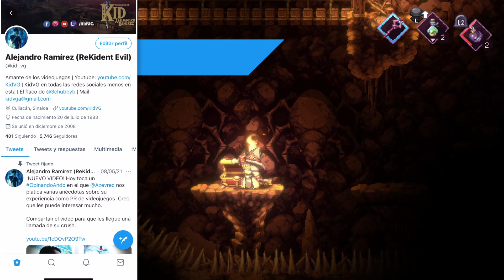Lo Mejor Y Lo Peor: Souldiers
Plataforma: PS4, Xbox ONE, Switch, PC
Desarrollador: Retro Forge
Publicado por: Dear Villagers
Lanzamiento: 02/06/2022
Español: Sí
Multiplayer: No
Online Obligatorio: No
El juego fue proporcionado por Dear Villagers para propósitos de reseña

Introducción | 00:00
Concepto | 01:27
Lo Mejor | 02:24
Lo Peor | 05:00
Conclusión | 06:56